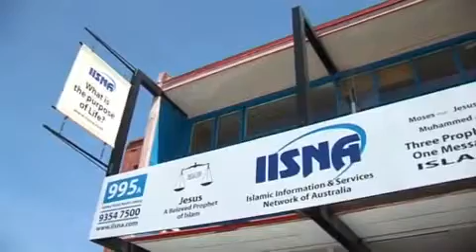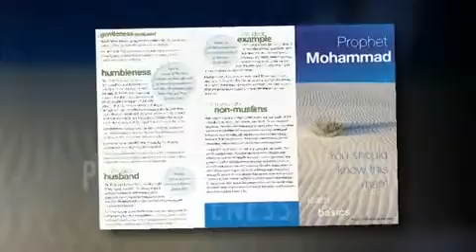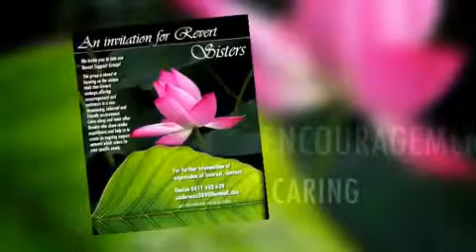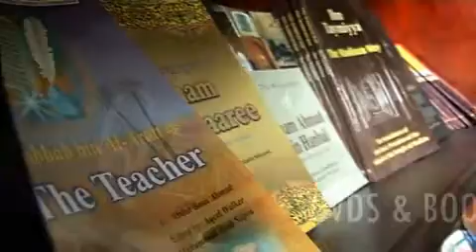Introducing Islam to Non Muslims - Yusuf Estes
Shiekh Yusuf Estes give an amazing lecture in public about introducing Islam to non-Muslims .
Note : the lecture start at  5:18